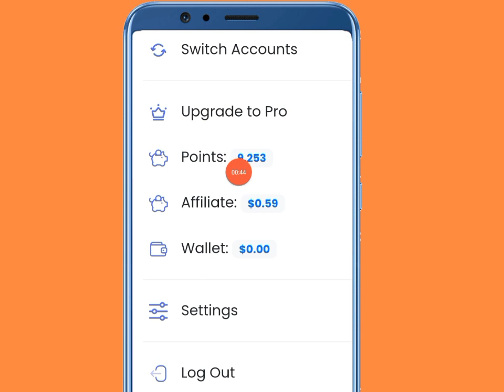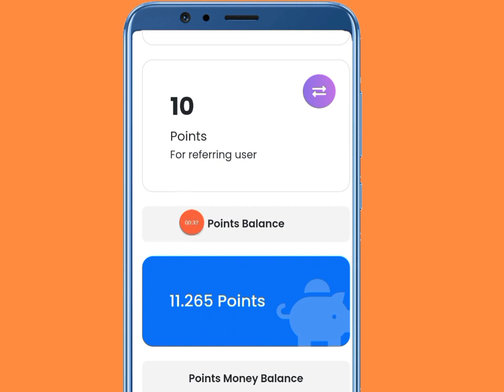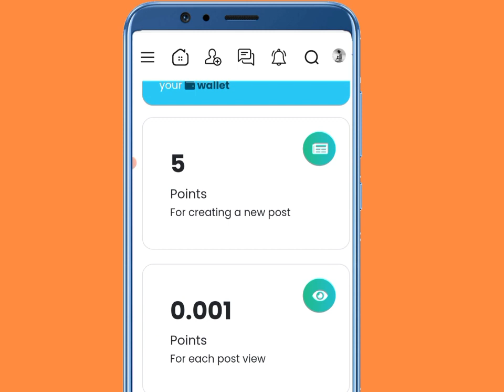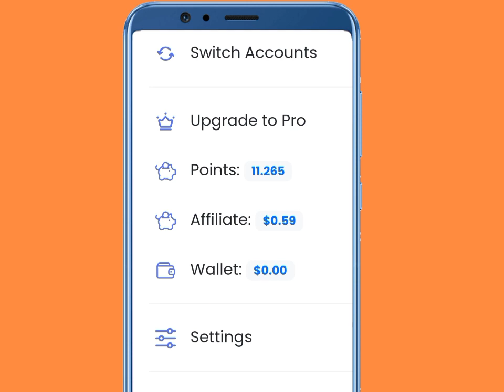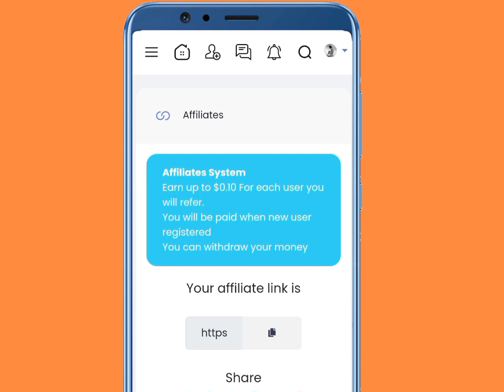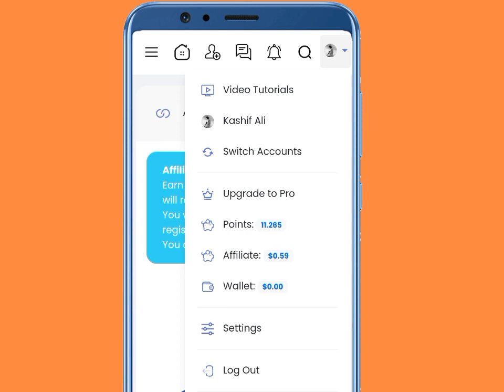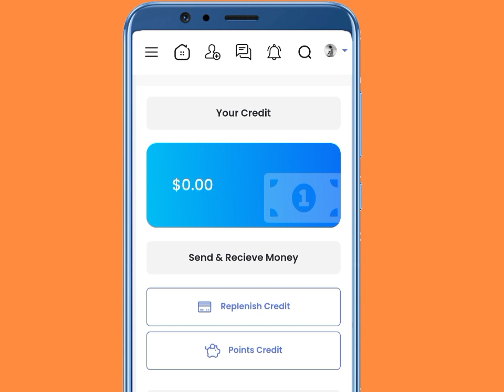New Online Earning App 2023 | Earn Money Daily Rs800 | without investment online earning 2023